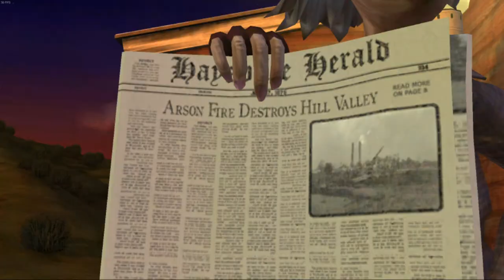DoomSkull Plays Back to the Future: The Game - OUTATIME - Ep 3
In this episode I try to convince Edna from the altered time line to believe that it really is Emmet she sees in front of her to help us track down the date when she had an accident with a fire...